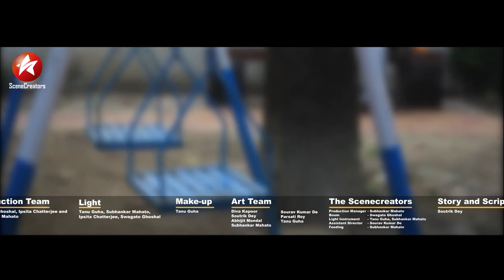DOLNA-দোলনা-Full Movie-Directed by SOUTRIK DEY-Short Film-CANVAS 2015-With Subtitle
Dolna is an inspired story. The movie is based on life of a child, who was suffering from depression due to the competition of good-better-best. Also the child was suffering from her parent’s ego clashes. The upbringing of the child was going on a such family, where the earning and status is a matter of ego. Both of the parents was earning a lot. The father of the child (Tez) was a successful business man, he spend a lot in alcohol and the mother of the child was a social activist. Both of them was not as close as a husband wife should be. The mother of the child (Rina) was also in an extra-marital affair with a journalist (Samar Chakraborty). Now let’s see what happens in their family. What happens with the child. Will Rina can go out with Samar or how the child reacts in such situation? What is the reaction of Tez? Let’s see.

A Creation from The SceneCreators Group (The SceneCreators Media LAB)

Director – SOUTRIK DEY – Tweet with @RJRikSoutrik
Assistant Director – SOURAV KUMAR DE
Mentor and Editing Supervisor – DIVA KAPOOR from Hi-Tech Kolkata
Edited by – SUBHANKAR MAHATO, SOUTRIK DEY @RJRikSoutrik and SOURAV KUMAR DE
Color Correction and VFX – SOUTRIK DEY @RJRikSoutrik
Sound Recording – SOUTRIK DEY (Boom Assistant for SOUND- Swagoto Ghoshal)
Animation – Prithiryo Chakraborty from Hi-Tech Animation Kolkata

Special Thanks:
Indranil Roy Sharma from Hi-Tech Animation (The House of Animation) Kolkata, West Bengal, India
Madhuchhanda Deb (Councilor Ward No. 92 Borough No. 10 Kolkata Municipal Corporation)
Joy Pal (Co-operator – Ward No. 92 Borough No. 10)
Amulya Mondal (Indoor Shooting Space)
Tanu Guha (A to Z Assistance) – Special Thanks with a BIG HUGE
Hi-Tech Film and Broadcast Academy Pvt. Ltd.

Main Cast:
Tez - Abhijit Mondal
Rina – Rime Majumdar
Sneha – Barnali Karal
Dona – Susmita Adhikary

Supporting Cast:
Sneha’s Friend – Tanu Guha

Child Artists:
Chatu, Muray, Raja (Shadhu) and Bonka (Rahul)

Special Appearance:
News Reader – SOUTRIK DEY @RJRikSoutrik
Gossiping with Sneha – Tanu Guha
Random People at Park – Subrata Adhikary

Camera:
Parsati Roy and Dipanjan Paul

Costume:
Rina – Aratrika Chakraborty from SITI Digital Cable Network (Kolkata) and Roma Auddy from Hi-Tech Kolkata
Tez – Abhijit Mondal
Sneha – Barnali Karal
Dona – Subrata Adhikary

Production Team:
Swagoto Ghoshal, Ipsita Chatterjee and Subhankar Mahato

Light:
Tanu Guha, Subhankar Mahato (Boom Light), Ipsita Chatterjee (LED Support), Swagoto Ghoshal (Reflector)

Make-up:
TANU GUHA

Art Team:
DIVA KAPOOR from Hi-Tech Kolkata
Soutrik Dey @RJRikSoutrik
Abhijit Mondal
Subhankar Mahato
Sourav Kumar De
Parsati Roy
Tanu Guha